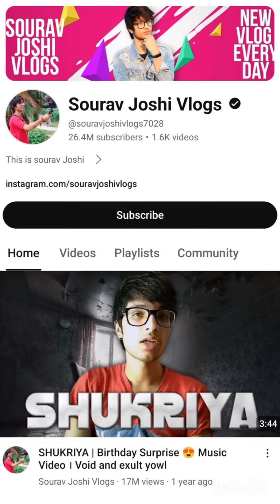24 साल की उम्र में कमाते है महीने के 80 लाख ₹ कहानी सौरव जोशी की Biography Saurav Joshi Vlogs